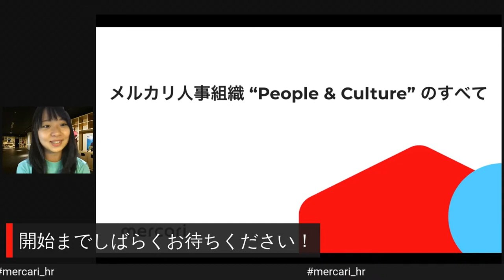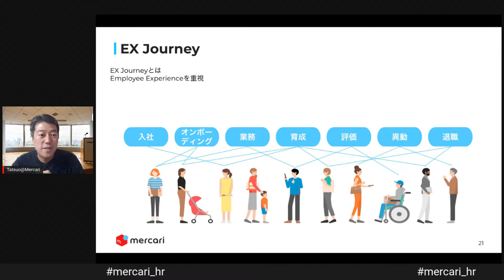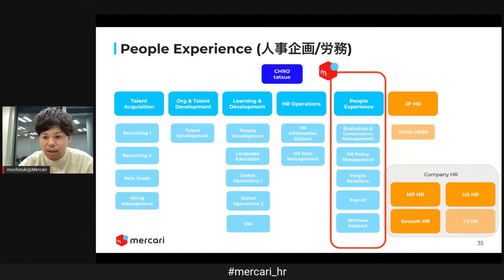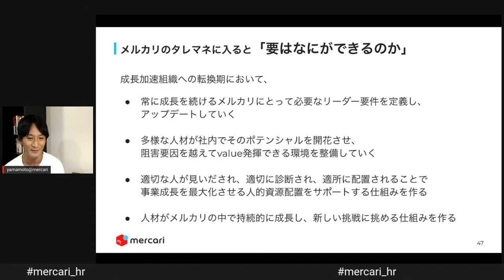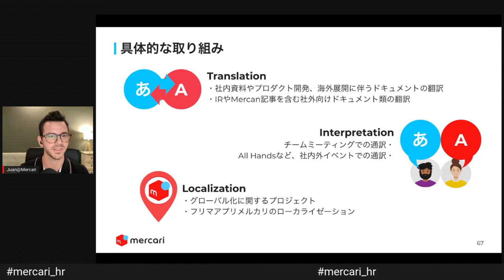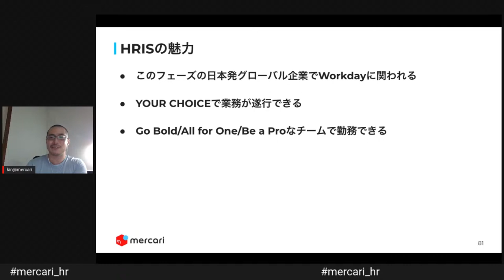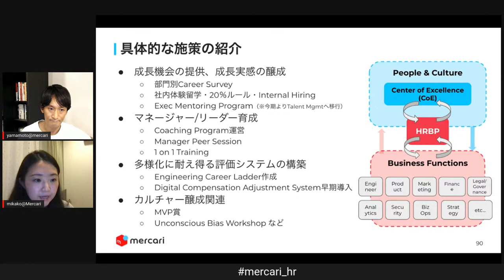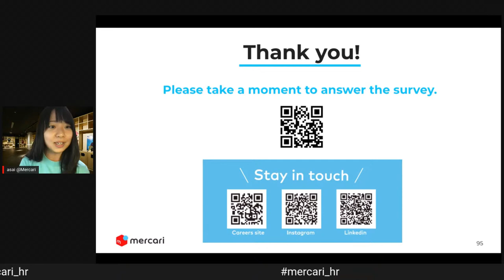メルカリ人事組織 “People & Culture” のすべて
月間1,900万人以上のお客さまに利用されるフリマアプリ「メルカリ」。国民の約10人に1人が利用するサービスにまで成長してきましたが、それを支える組織もまた成長をつづけています。グループ連結で社員は1,800人。約40以上の国々から多様なメンバーが集まり、ミッションの達成に向かって歩んでいます。

「新たな価値を生みだす世界的なマーケットプレイスを創る」というミッションを掲げるメルカリにおいて、メンバーと組織のパフォーマンスやバリューを最大化させることは成長するうえで重要なポイントです。人事部門全般を担う「People & Culture」は、世界一成長できる企業を目指し、組織と個人のWin-Winな関係を通じて事業にコミットしています。

今回のイベントでは、採用、労務・人事企画、育成、HRBPなど、複数のファンクションからなる “People & Culture” の現状や課題、そして大胆に挑戦したい今後の取り組みなどをお伝えします。 人事に関する方々のみならず、組織開発やカルチャー醸成などに関心がある方も、奮ってご参加ください。